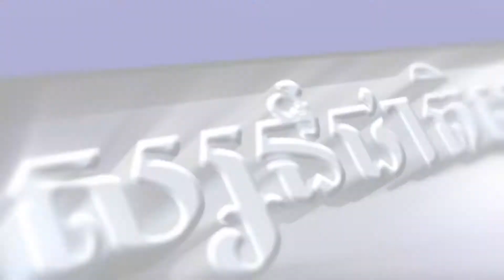ក្រសួងសុខាភិបាល៖ រកឃើញអ្នកឆ្លងកូវីដ១៩ថ្មីចំនួន២៦៨នាក់, ជាសះស្បើយ៣៥៩នាក់, ស្លាប់ចំនួន២៥នាក់